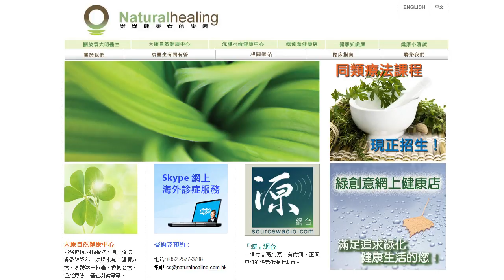《自然療法與你》- EP041 - 食物敏感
今集講解美容院利用超音波震碎脂肪引發中風事件。可能是衛生署想監管醫療儀器的藉口。另外今集主題為食物敏感，並回應聽眾回信，原來鼻竇炎都有可能是食物敏感。